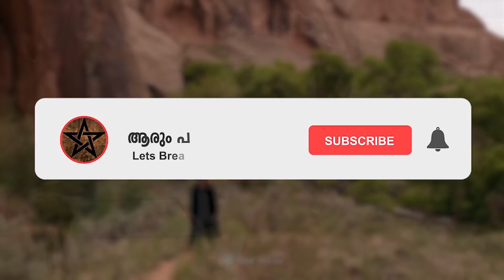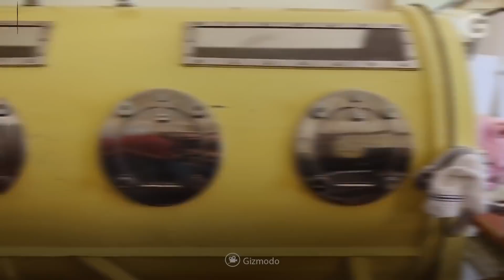ഇങ്ങനെയും അപൂർവ്വമായ ജീവിതങ്ങൾ | People You Won't Believe Actually Exist | MALAYALI CAFE